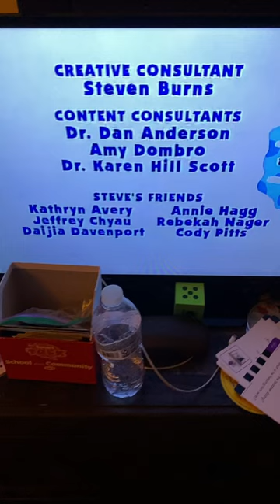Vice-President of Production/Nick Jr Janice Burgess (1999)